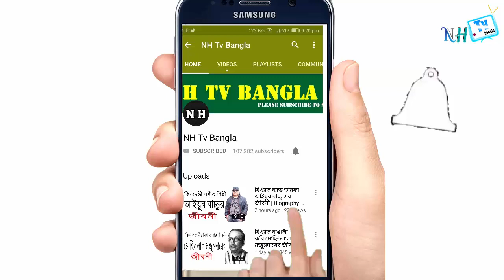লাখো তরুণের আইকন ফাহিম সালেহ জীবনী | Biography Of Fahim Saleh In Bangla.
লাখো তরুণের আইকন ফাহিম সালেহ জীবনী | পাঠাওয়ের প্রতিষ্ঠাতা ফাহিম সালেহ এর জীবনকাহিনী | Biography Of Fahim Saleh In Bangla.